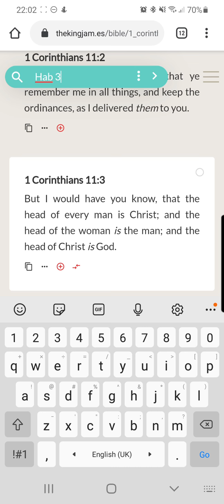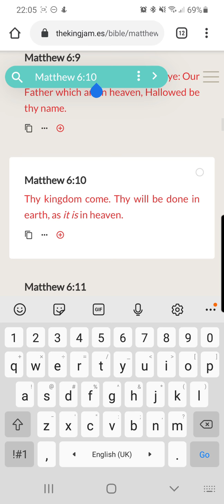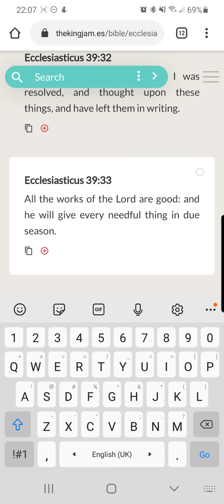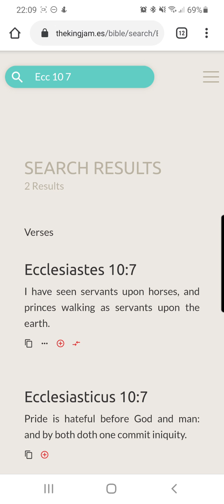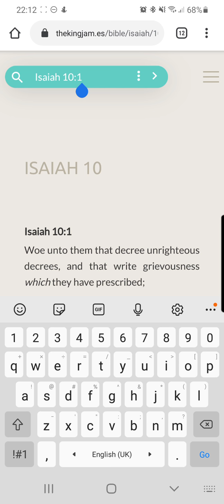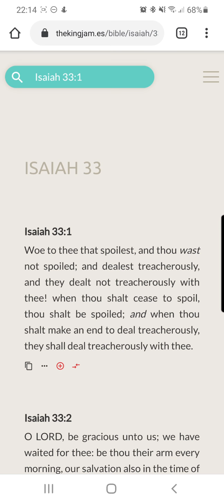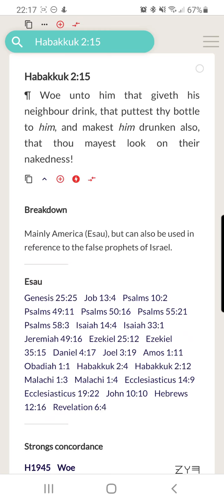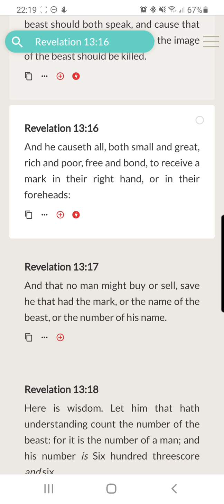Equality (Or The Lack Thereof)